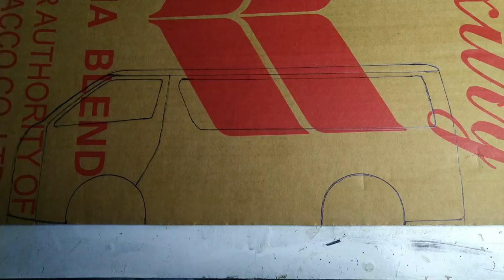How to make Toyota Hiace low roof Diy (P1)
How to make Toyota Hiace low roof Diy Cardboard (P1)